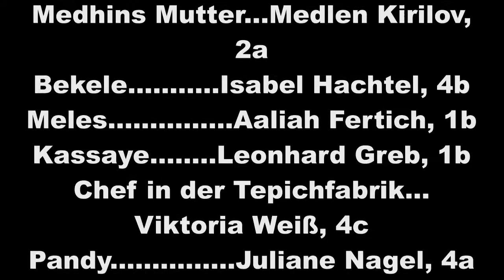Musical 2014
Hier eine kleine Zusammenfasung des Musicals 2014